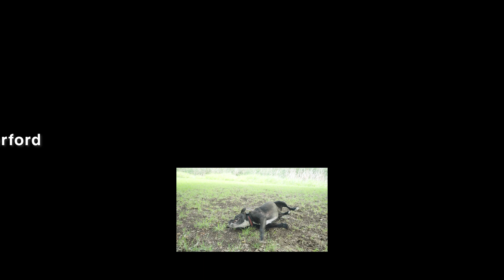Nellie the Staffy (Staffordshire Bull Terrier) - Told by T.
T. shares the very positive impact Nellie the Staffie (Staffordshire Bull Terrier) has had on her life, Nellie's quirky habits & more!

We hope you enjoyed this story, and can visit us again soon for more weekly Tales of my Dog videos!